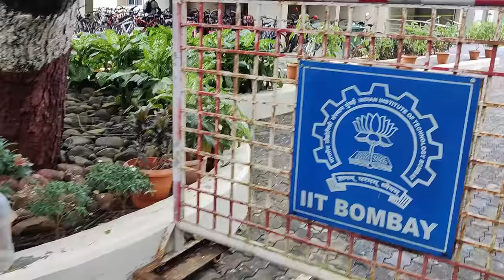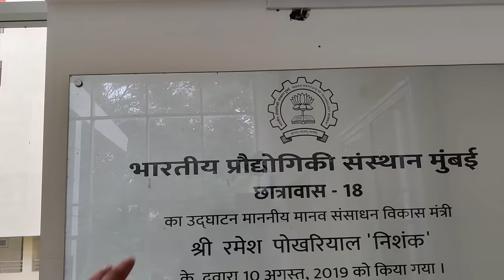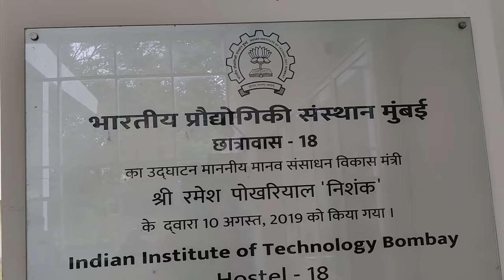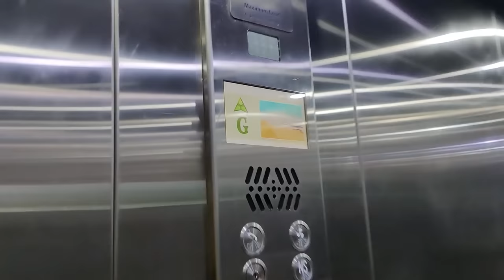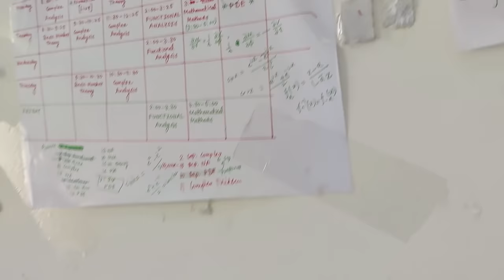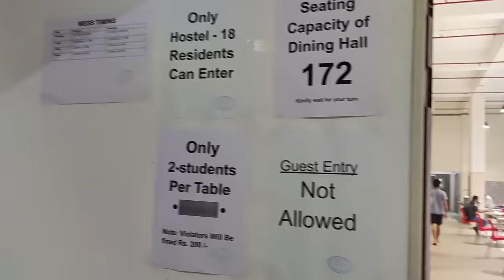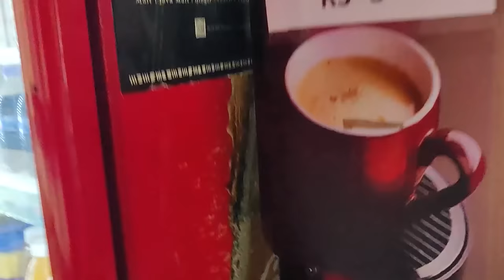Hostel 18 Complete Tour🤩 | IIT BOMBAY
Please if you really liked the video then make sure you share this video as much as you can on your WhatsApp, Instagram and anything else you have downloaded on your device.
If it is your first time on my channel , then do checkout other videos too!

Till then,
All the best , stay happy!

 I am Rushi Kale , a 21 year old creating the best memories of my life, vlogs and informative videos on the internet with the dream to make this world a better place and running behind his passion.  I am a second year CIVIL engineering student at IIT Bombay.